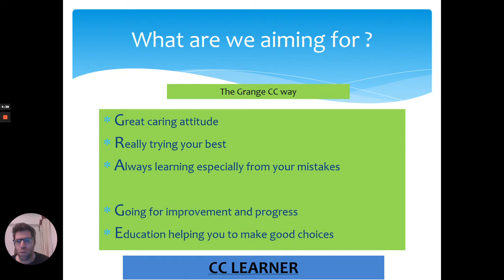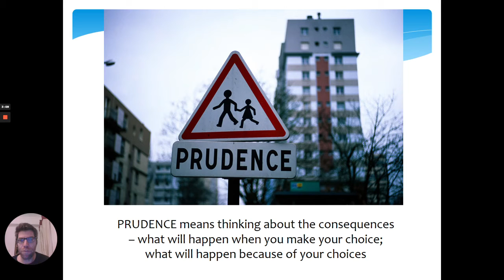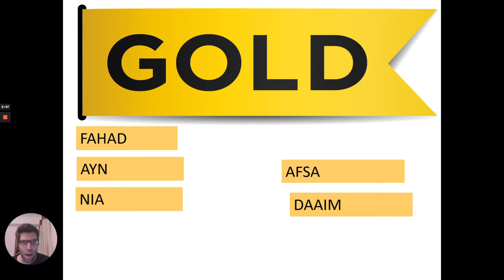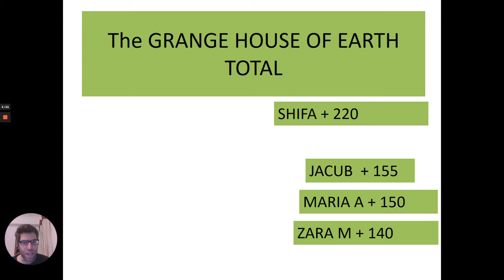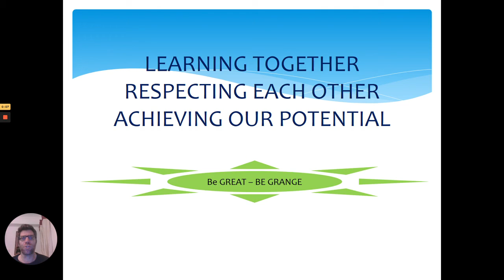08.03.21 Headteacher CC Assembly for LKS2 Yrs 3 and 4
CC Assembly introducing the character strength of Prudence. Including Gold Stars of the Week; CC Learners Top 30 Champions and Classy Class.
Question of the week: What is Prudence and can you give an example of how you would be prudent?
Clue: If you stay in your bubble and wash your hands a lot and help the adults to social distance, you are being prudent